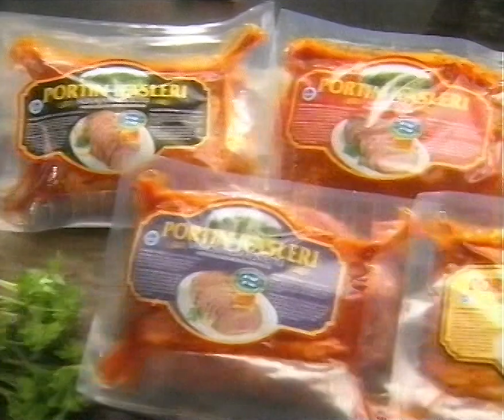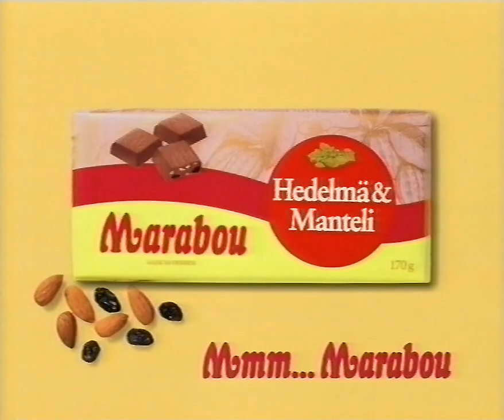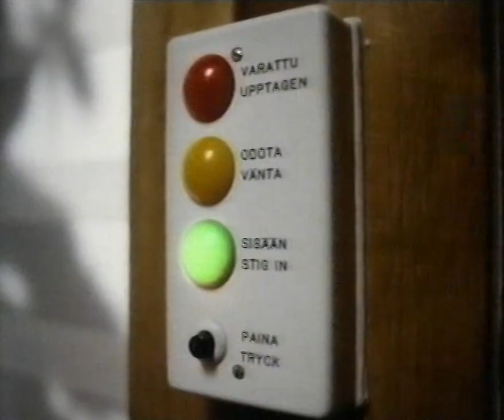Mainoksia (Maaliskuu 1999)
Nelonen
Mainoksina:

Raision Sunnuntai
Edet Soft
Portti
Marabou
Maa aikojen alussa VI
Nissen
Finrexin
Marabou
HPY Kolumbus
Tempo